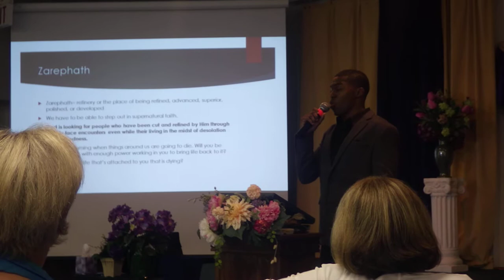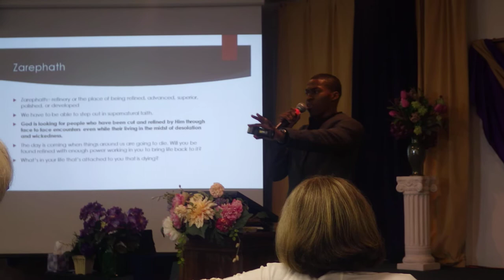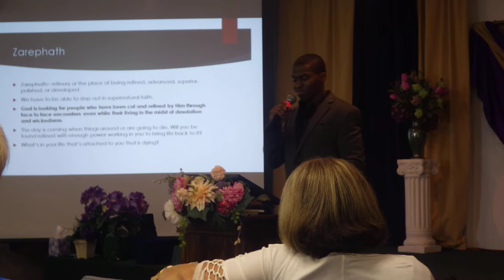Cut Refine & Bare Fruit - Kenny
John 15
15 I am the true vine, and my Father is the husbandman.

2 Every branch in me that beareth not fruit he taketh away: and every branch that beareth fruit, he purgeth it, that it may bring forth more fruit.

3 Now ye are clean through the word which I have spoken unto you.

4 Abide in me, and I in you. As the branch cannot bear fruit of itself, except it abide in the vine; no more can ye, except ye abide in me.

5 I am the vine, ye are the branches: He that abideth in me, and I in him, the same bringeth forth much fruit: for without me ye can do nothing.

6 If a man abide not in me, he is cast forth as a branch, and is withered; and men gather them, and cast them into the fire, and they are burned.

Acts 2:17 And it shall come to pass in the last days, saith God, I will pour out of my Spirit upon all flesh: and your sons and your daughters shall prophesy, and your young men shall see visions, and your old men shall dream dreams: